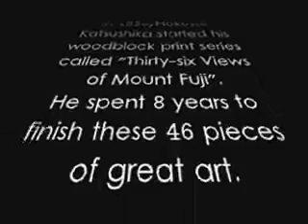Japanese old woodblock prints -36 Views of Mount Fuji-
Mt. Fuji is a heart of Japan.  Almost everyone loves her.
You can learn about Hokusai Katsushika and his paintings at wikipedia.

My blog about the best comedy videos (in Japanese)